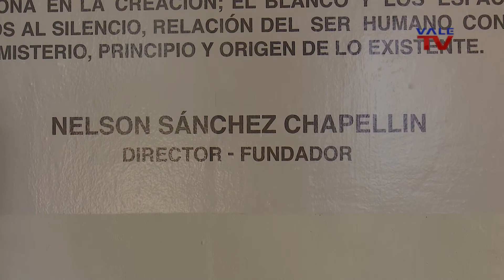RECONOCIMIENTOS MUSEO DE ARTE AFROAMERICANO / MARÍA EUGENIA MOSQUERA Y CARMEN MARÍA SALGE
Nuestra directora / fundadora María Eugenia Mosquera, recibió el premio "Periodismo Cultural 2020" otorgado por el Museo de Arte Afroamericano, la Escuela de Artes y Educación de la UCV de manos del Dr. Nelson Sánchez, por su destacada trayectoria en la difusión de contenidos en pro de la cultura, educación, ciudadanía y libertad de expresión.

En el acto presidido por el reconocido gestor cultural Nelson Sánchez Chapellín, director y fundador del Museo Afroamericano de Caracas, también fue reconocida la Sra. Carmen María Salge, fundadora del espacio cultural "Café de Sócrates. Los presentes pudieron disfrutar de la inauguración de la magnífica muestra conceptual que combina la escultura con el arte sonoro, "Cosmogonía qalítica" y la exposición "Prisma Cromático" de la arquitecto y artista plástico, Carolina Lezama.

La Gran Caracas:
-Red Nacional: Canal 5
-Simple TV: Canal 114
-Inter: Canal 10
-SuperCable: Canal 52
-NetUno: Canal 4